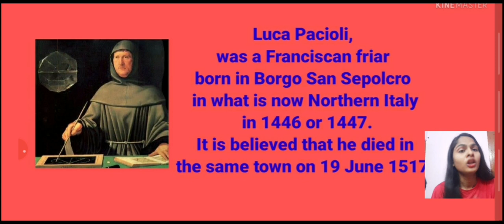father_of_Accounting mother_of_Accounting father_of_Accounting_in_India commerce commerceplanet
father of accounting, father of accounting luca pacioli, father of accounting and bookkeeping, father of accounting in hindi, father of accounting pronunciation